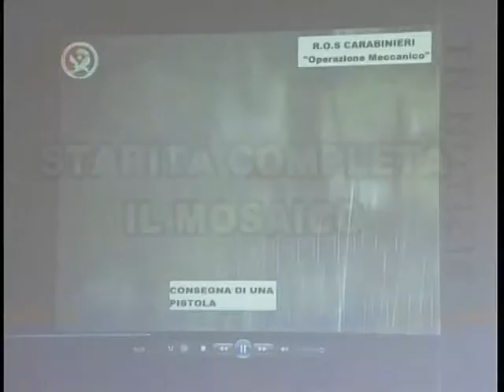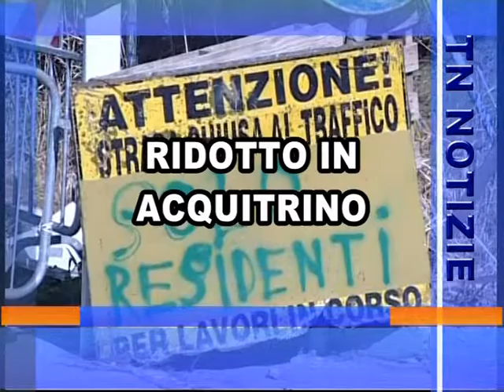Titoli 16 agosto